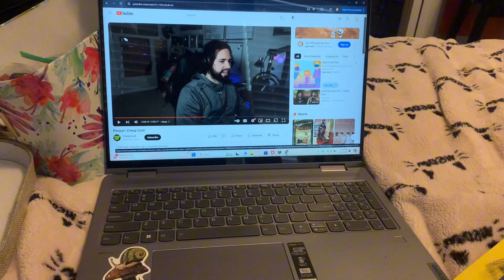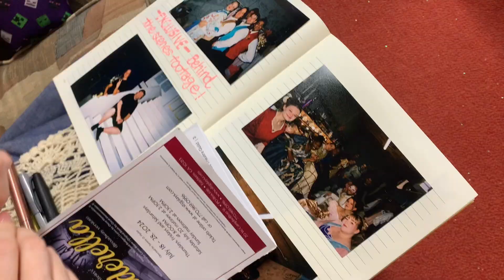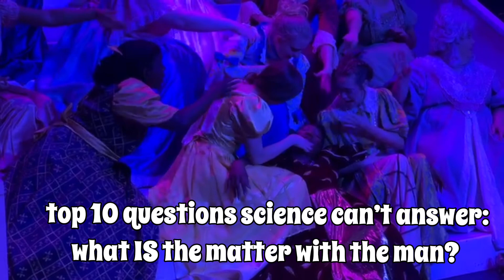A DAY in the LIFE of an ACTOR! (R+H Cinderella Ensemble)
Hello! This was a day in my life while in the ensemble of R+H’s Cinderella!

This show was one of my favorites I’ve ever been in. Hardworking cast, amazing crew, wonderful directors and a whole lot of fun, not to mention an awesome story with beautiful music. I am going to miss it!